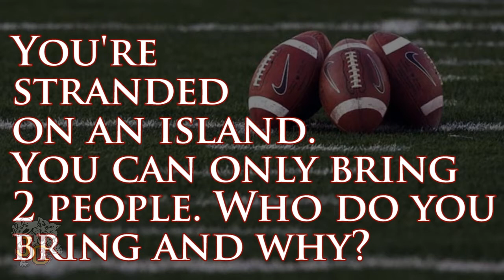Get to Know the Bobcats - Derric, Detric, Chris & Dylan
Get to know the Bobcat football team. This week watch Derric Hawthorn (Linebacker), Detric Hawthorn (Quarterback), Chris Weaver (Quarterback, and Dylan Desper (Offensive Line). Find out why they wear their jersey numbers and which play from last season was their favorite.